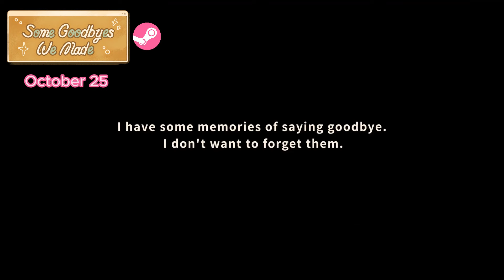13 NEW Cozy Indie Games in October 🍂 | PC and switch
We're finally in October and that means Autumn will be in fall swing now!!! I can't wait to play some of these games they all just look so cute and wholesome. October seems to be a big month with 13 new games coming out all landing on various platforms including switch, PlayStation and Xbox.

What games are you excited for?

00:00 ♡ Intro
00:15 ♡ Garden of the Sea
01:19 ♡ Tower of Dreams
01:57 ♡ Whimel Academy
02:37 ♡ Amber Isle
03:35 ♡ Sky Oceans: Wings for Hire
04:08 ♡ Europa
04:36 ♡ Neva
05:07 ♡ Hidden Cat Outlaws
05:38 ♡ BotWorld Odyssey
06:22 ♡ Some Goodbyes We Made
07:02 ♡ FruitBus
07:46 ♡ Kuru
08:22 ♡ Until Dawn
08:35 ♡ Goodboy Galaxy
08:46 ♡ Outro